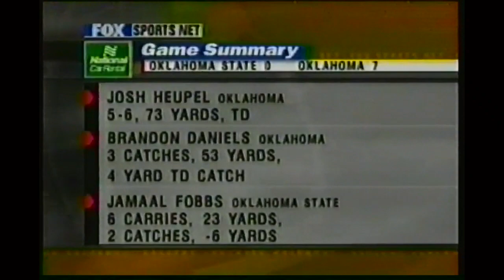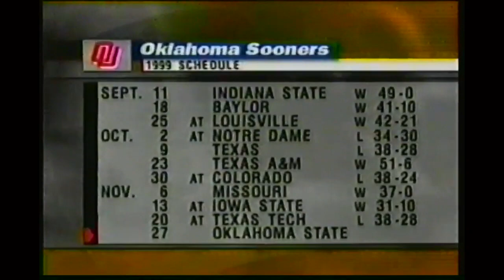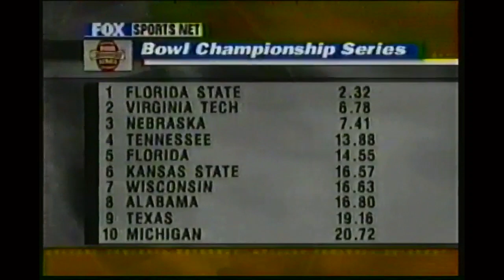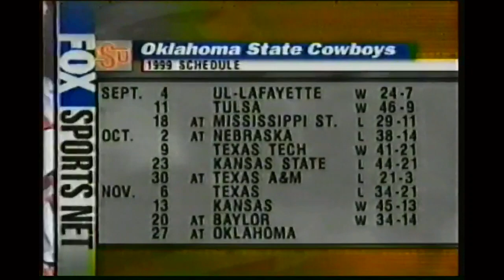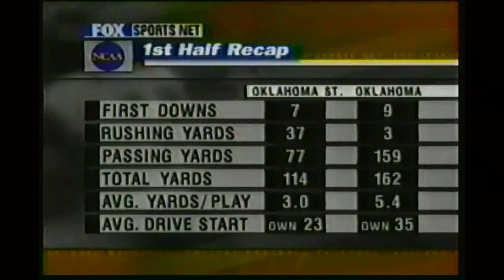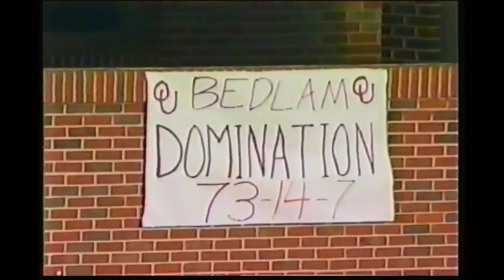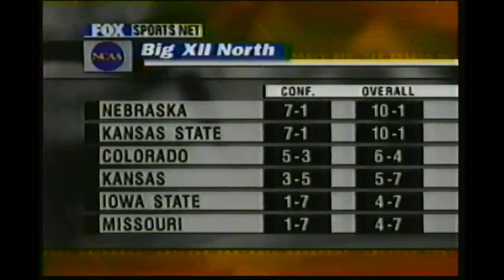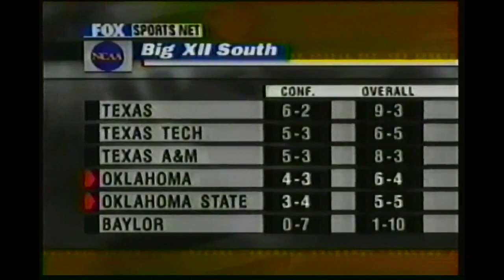1999 Oklahoma State at Oklahoma Football. 11/27/1999.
OU Oklahoma Sooners.Bob Stoops. Josh Huepel.
OSU Oklahoma State Cowboys. Bob Simmons.